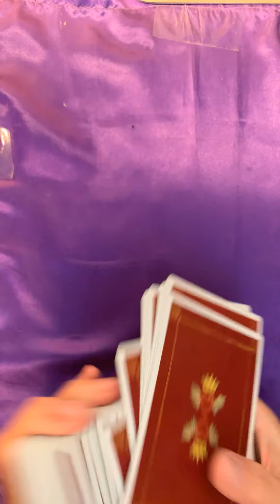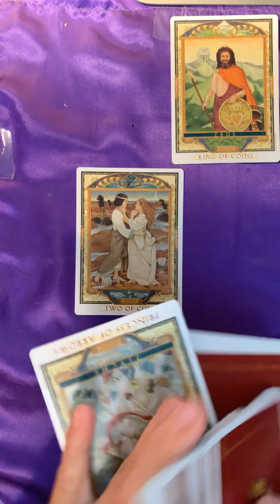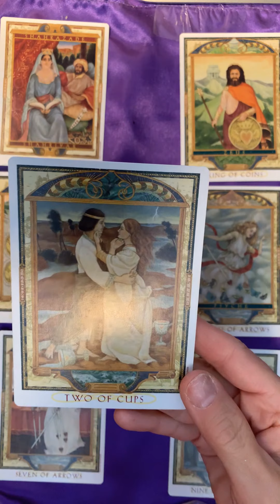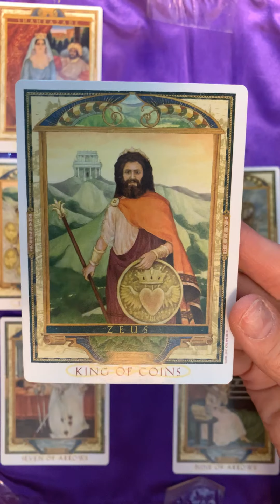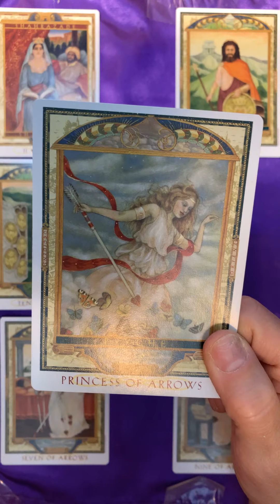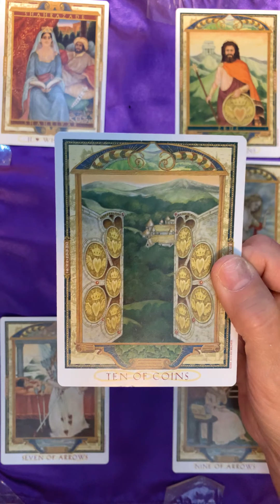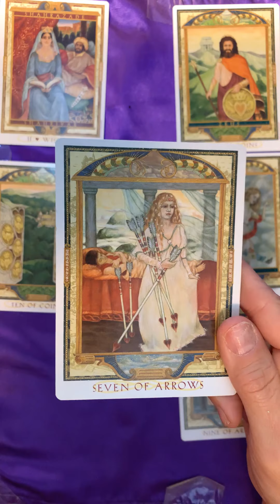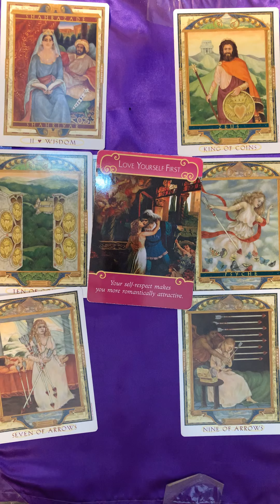Aries♈︎ Psychic Love Tarot Reading September, 2019